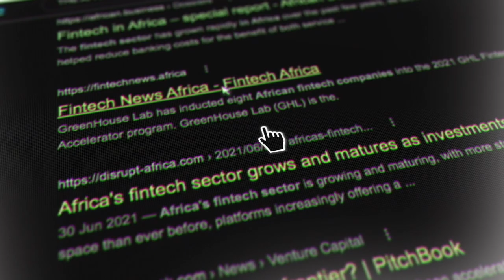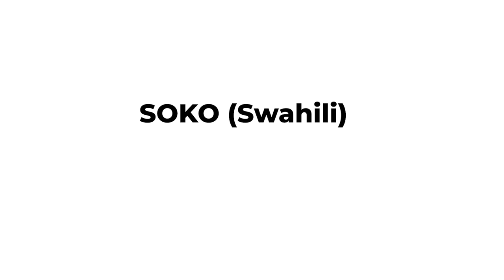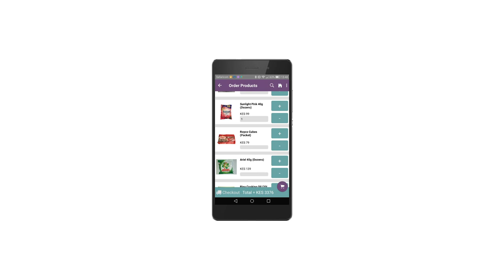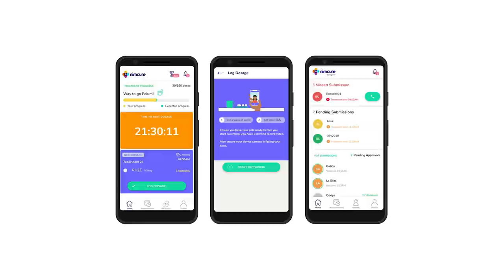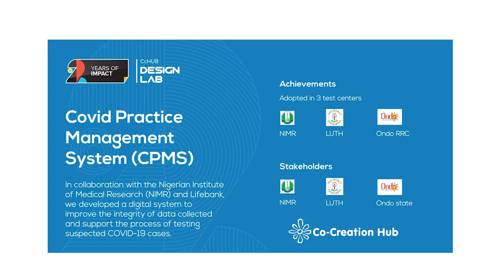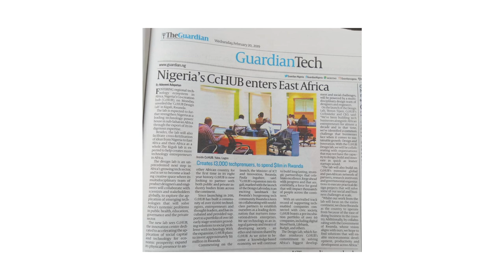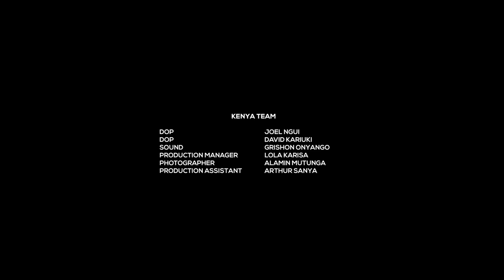thebigtechshow EP 8 with Wasoko Country Manger, Patrick Musana & Tomi Jaiyeola of CCHUB, Rwanda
For today's show, Benjamin Dada discuss with Patrick Musana on how he is improving retail distribution in Rwanda. He also meets with Tomi Jaiyeola to speak about what CCHUB has to offer to the African economy.